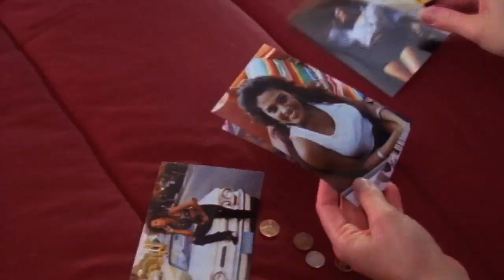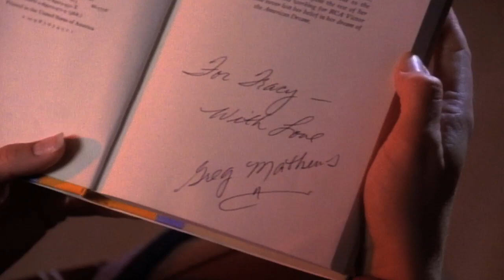The Other Woman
A ambitious reporter investigating a murder case becomes intrigued with a mysterious woman whom she suspects is having an affair with her husband.
 Adrian Zmed, Lee Anne Beaman, Juliet Reagh |